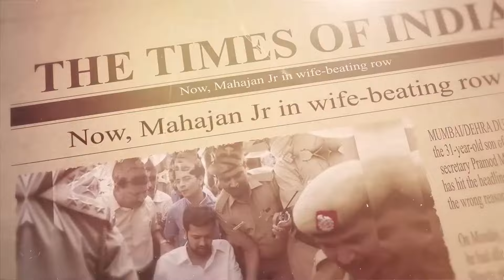मशहूर CELEBRITIES जो अपने पत्नी को मारते है😨 Famous Celeb's Who Disrespect Their Wife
आंखें खोल देने वाले इस वीडियो में, हम उन मशहूर हस्तियों के जीवन का पता लगाएंगे जिन्होंने अपनी शादी में चुनौतियों का सामना किया है, और लोगों की नजरों में रिश्तों की जटिलताओं पर प्रकाश डाला है। हमारे साथ जुड़ें क्योंकि हम उन सुप्रसिद्ध हस्तियों के व्यक्तिगत संघर्षों और विजयों पर प्रकाश डालेंगे जिन्होंने वैवाहिक कलह के अशांत पानी से पार पाया है। स्पष्ट साक्षात्कारों से लेकर पर्दे के पीछे की अंतर्दृष्टि तक, इस वीडियो का उद्देश्य इन मशहूर हस्तियों को मानवीय बनाना, उनके लचीलेपन और उनके अनुभवों से सीखे गए सबक को प्रदर्शित करना है। हम दर्शकों को प्रसिद्धि, रिश्तों की बारीकियों और उन व्यक्तिगत लड़ाइयों को समझने में सहानुभूति के महत्व पर विचार करने के लिए प्रोत्साहित करते हैं जिनका सामना सबसे ग्लैमरस व्यक्तियों को भी करना पड़ता है।